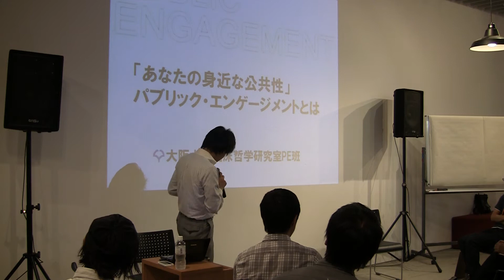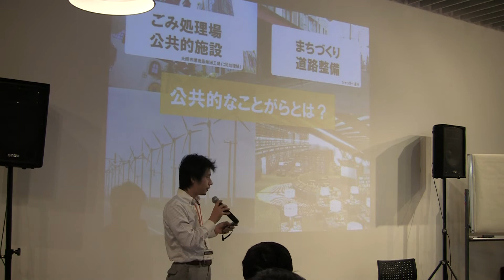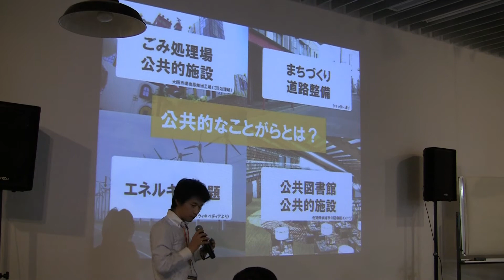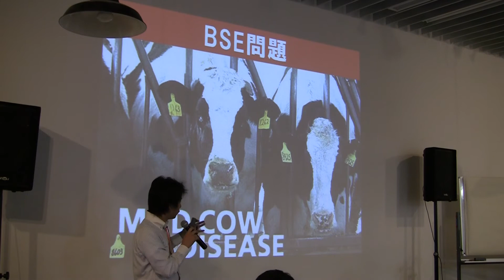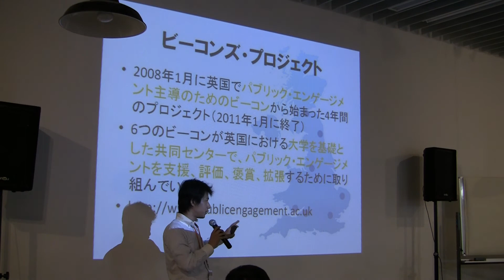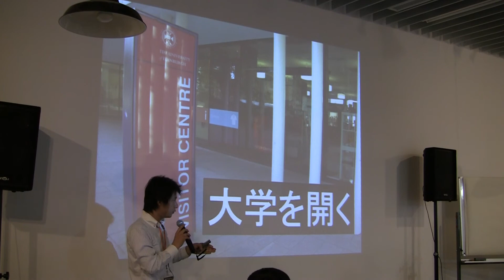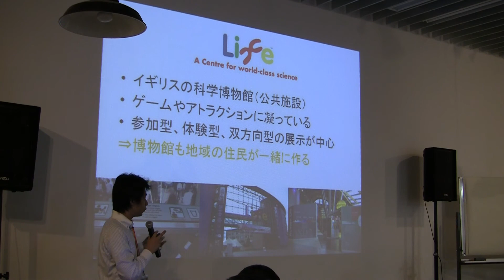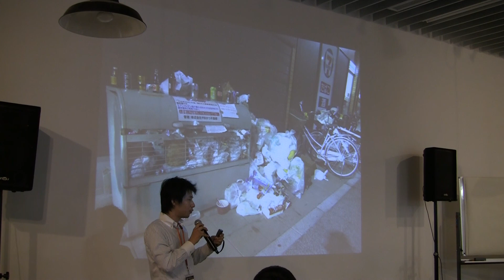20120921哲学セミナー「あなたの身近な公共性」話題提供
2012年9月21日（金）に京阪中之島駅構内にあるアートエリアB1で大阪大学臨床哲学研究室PE班が行った中之島哲学コレージュ哲学セミナー「あなたの身近な公共性」のうち森本誠一が行った話題提供部分。

20120921PE_MORIMOTO.mpg